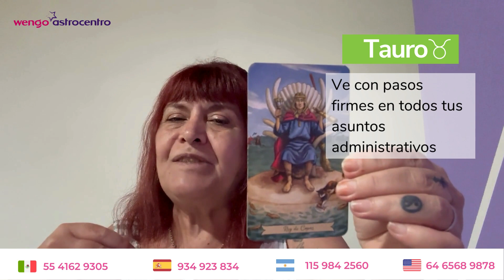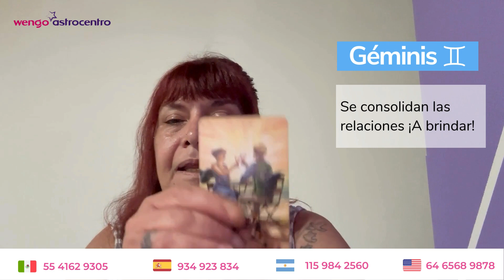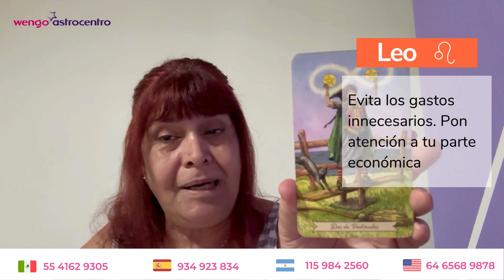Horóscopo Diciembre y consejo Tarot todos los signos 🎄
Es la recta final del 2023, prepárate para este fin de ciclo con los consejos para todos los signos, de nuestra tarotista y vidente Agatha/ Reyna,  Este mes toma las decisiones correctas para terminar el año. Conecta con tu presente y celebra, que es momento de reunirte con los tuyos y poner en acción lo que deseas para tu futuro.

Recuerda escuchar tu signo solar y tu ascendente para una lectura más completa.

Aries: 00:10
Tauro: 00:41
Géminis: 01:03
Cáncer: 01:32
Leo: 02:00
Virgo: 02:26
Libra: 02:47
Escorpio: 03:15
Sagitario: 03:44
Capricornio: 04:07
Acuario: 04:32
Piscis: 04:59

astrocentro by Wengo es una comunidad de expertos en el tarot, videncia, astrología, numerología, rituales y mucho más.

🔮Haz tu consulta con un tarotista, un vidente, un médium o con un astrólogo en privado.

 Desde España 🇪🇸